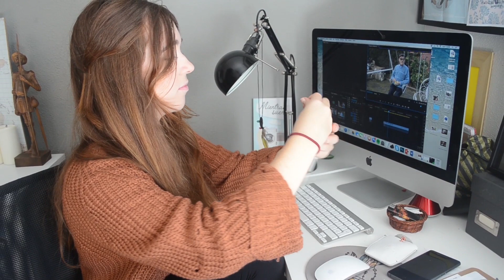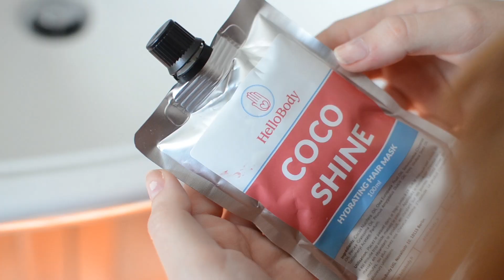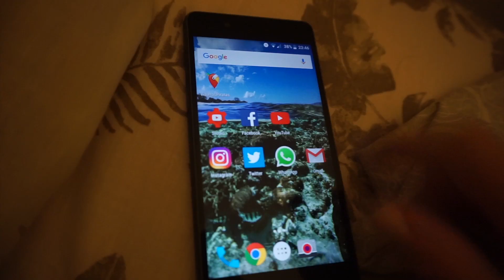MI RUTINA DE TARDE + sorteo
Hola, en este vídeo os enseño mi rutina de tarde en invierno y además os traigo un sorteo internacional!!

SORTEO INTERNACIONAL:
Y dejad un comentario EN ESTE VIDEO diciendo que participáis, dándome vuestro usuario de alguna red social para poder contactar y diciendo de DONDE SOIS.

código del 15%: estherca15

La marca HelloBody España, Fittea y Sudio me han enviado sus productos para que lo pruebe. No me han pagado y puedo daros mi opinión auténtica.

Preguntas frecuentes:
- ¿Con qué cámara grabo?
Nikon d5100 con el objetivo 35mm o 50mm

Adobe Premiere

- ¿Qué estudio?
Comunicación audiovisual